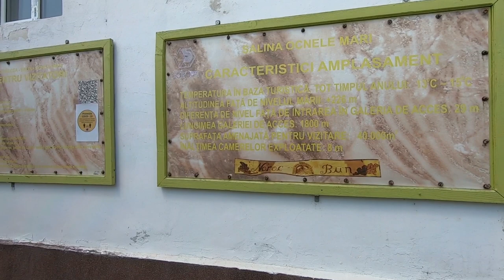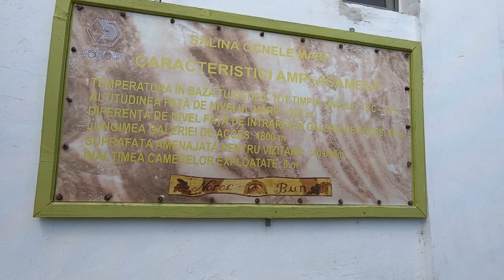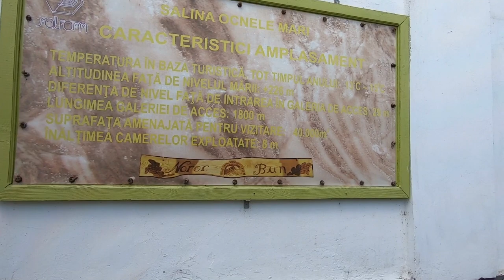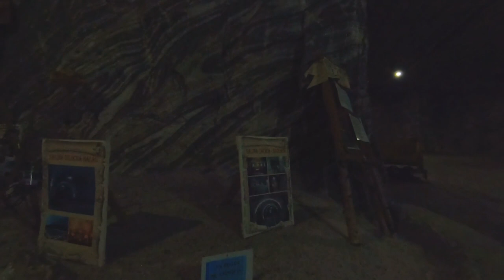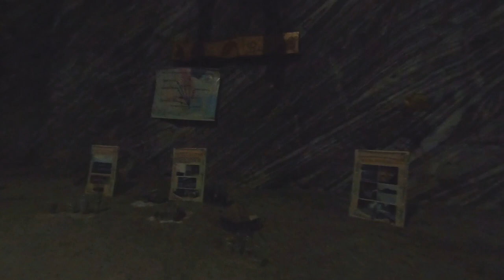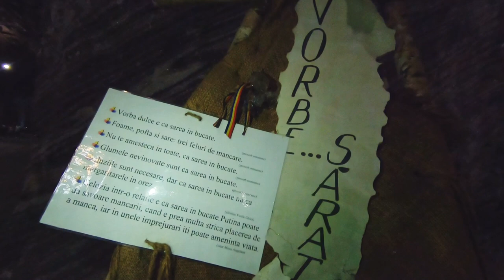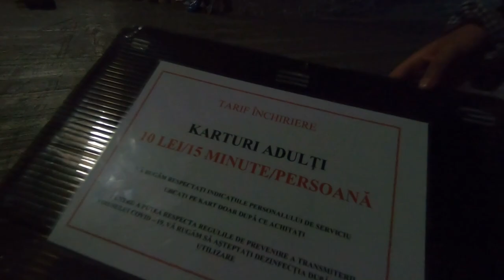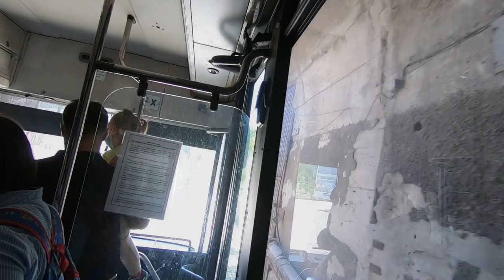Salina Ocnele Mari 👍 in timp de Pandemie ⚡️ 2020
Lasam Transfagarasnul in urma si mergem sa vizitam Salina de la Ocnele Mari 👍
Voi ce locuri ati vizitat in perioada aceasta ???